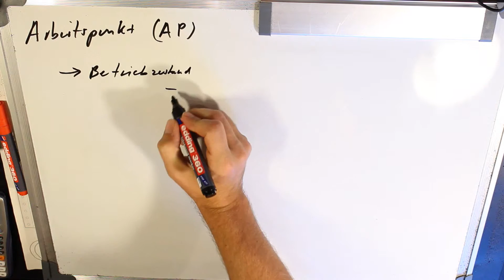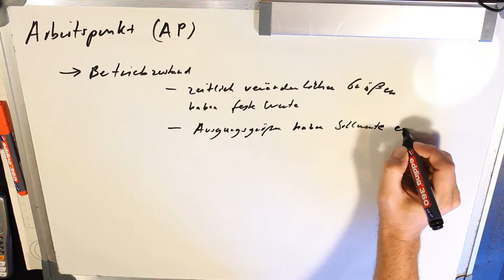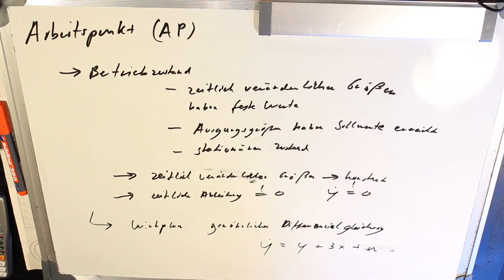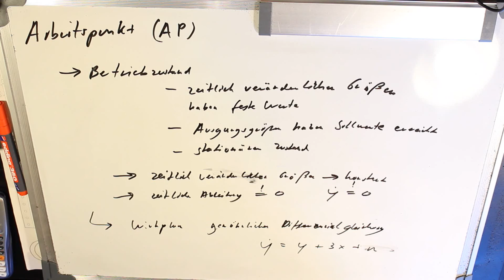Arbeitspunkt Regelungstechnik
Arbeitspunkt Regelungstechnik Was ist das?